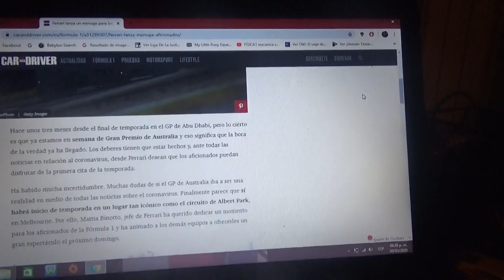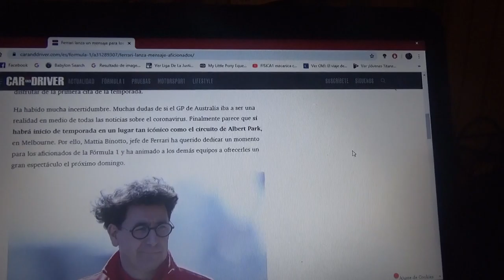Ferrari manda un mensaje de apoyo a los fans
Mattia Binotto jefe del equipo con domicilio en Maranello quiere que haya público en el GP de Australia de este 2020 cuya carrera será la primera de esta nueva Temporada 2020 de la F1